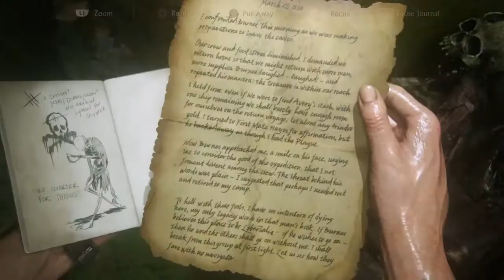Ch13-Marooned - Uncharted 4